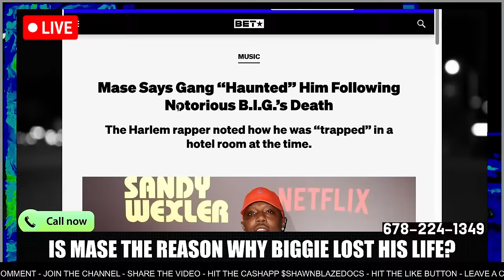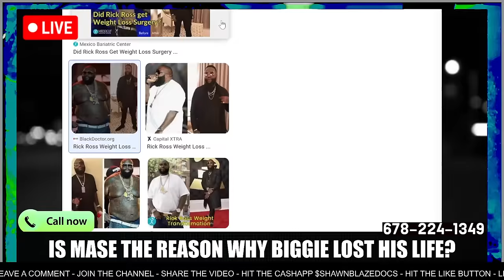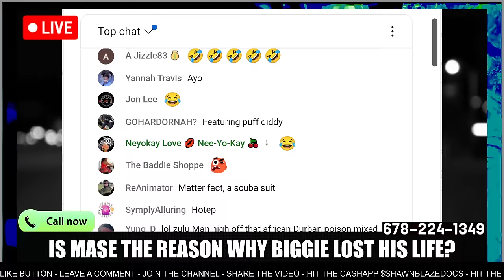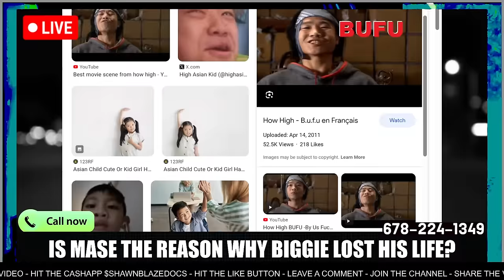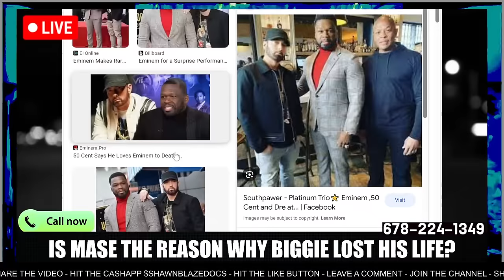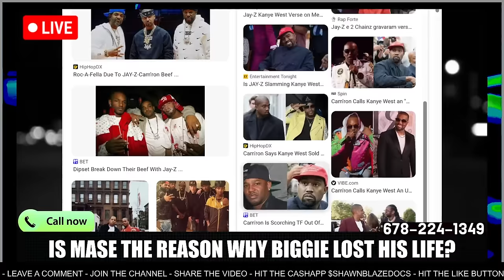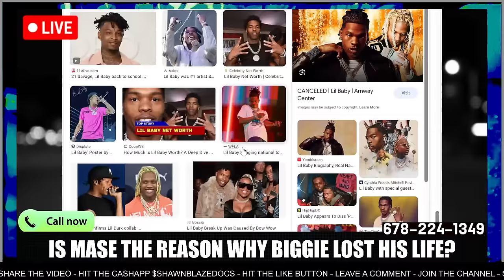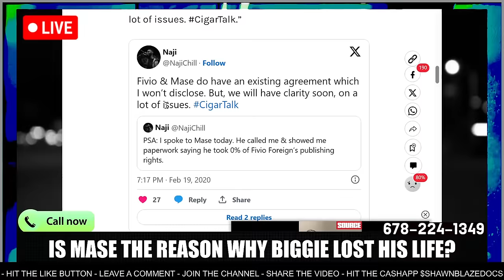Mase RUINED Diddy’s LIFE with this Info about Biggie 🔴LIVE NOW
Mase recently revealed how he feared for his life following the de@th of his former labelmate, The Notorious B.I.G. If Biggie was still alive Mase would've been in his Shadow along with The Lox, DMX, Black Rob, 2pac, Keefe D, Jay-Z, Nas, Ja Rule, 50, Cent, Snoop Dogg and Others.